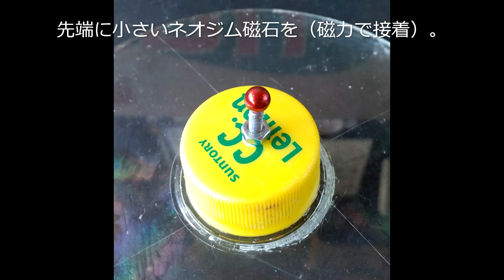理科工作「ヘビこまをつくろう」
磁石を使ったコマ遊びです。